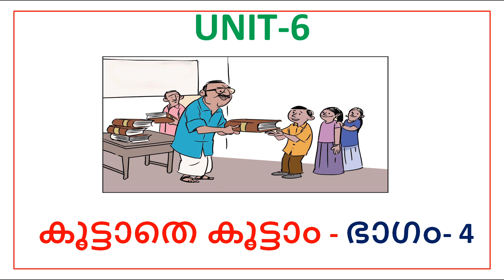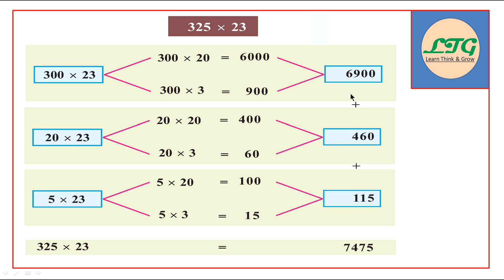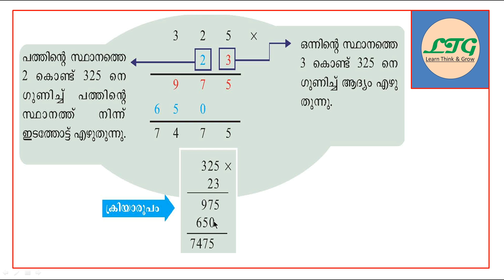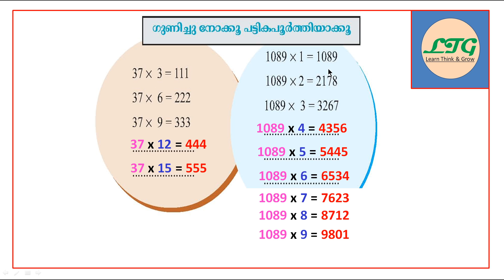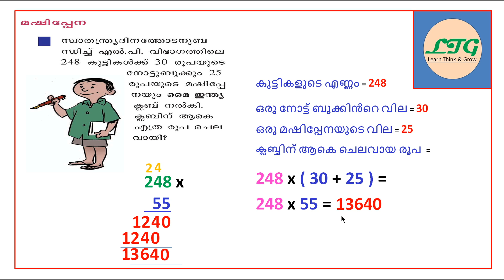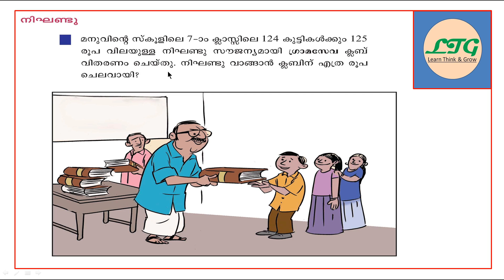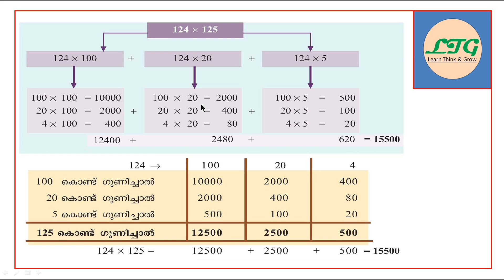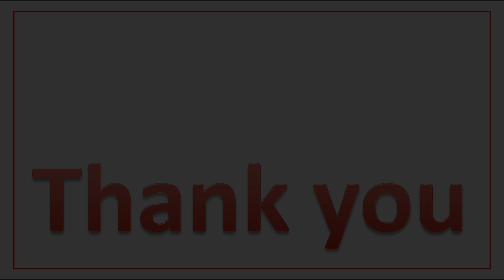CLASS - 4 - MATHS - UNIT- 6 - PART - 4-കൂട്ടാതെ കൂട്ടാം-(KERALA SYLLABUS)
THIS VIDEO IS ABOUT CLASS - 4 - MATHS - UNIT- 6 - PART - 4-കൂട്ടാതെ കൂട്ടാം -SCERT